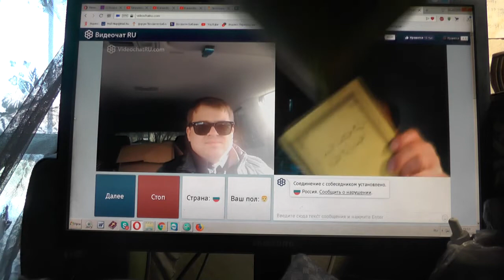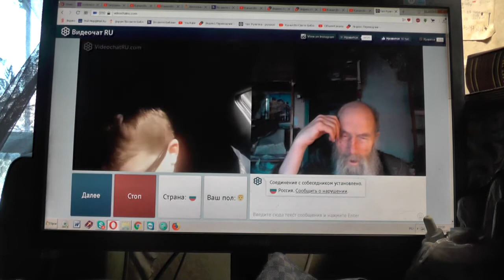№169. Мих. 7:4 Лучший из них, как терн, и …хуже колючей изгороди, 16 Апрель, 2019